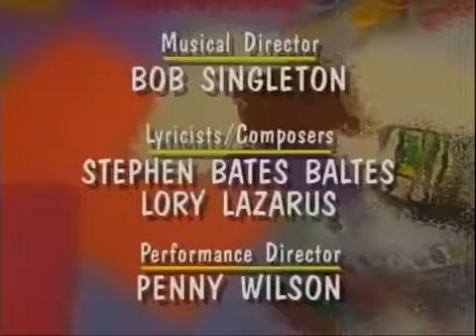Barney & Friends: Shawn & the Beanstalk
Song List -Barney Theme Song (0:00) -Looby Loo (1:04) -Oats, Peas, Beans, and Barley Grow (4:05) -Growing (7:24) -Mister Sun (9:27) -The Raindrop Song .